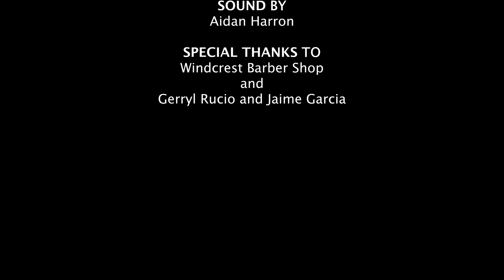I Wanna Die Behind the Barber Chair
A visit with two old school barbers, through the eyes of a young aspiring barber.